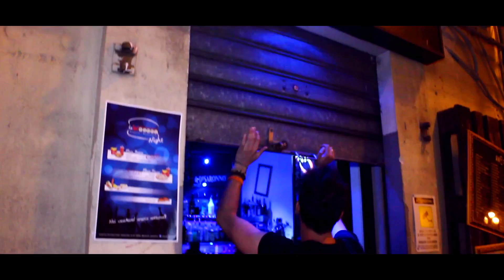This is SHOTS - La Chupiteria (Official Aftermovie)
Welcome to SHOTS - La Chupiteria
WE LOVE YOU